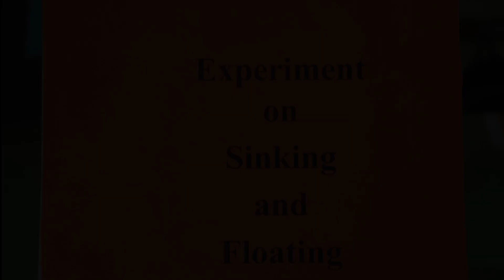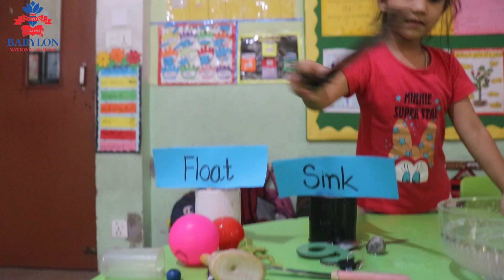U.KG A2 || FLOATING AND SINKING || Babylon National School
U.Kg. A2 students participated in a hands-on 'Floating and Sinking' experiment, reflecting our focus on experiential learning. By exploring and observing objects in water, our young learners are developing a strong base in scientific thinking. Watch as they confidently sort objects, highlighting our commitment to a progressive teaching approach.